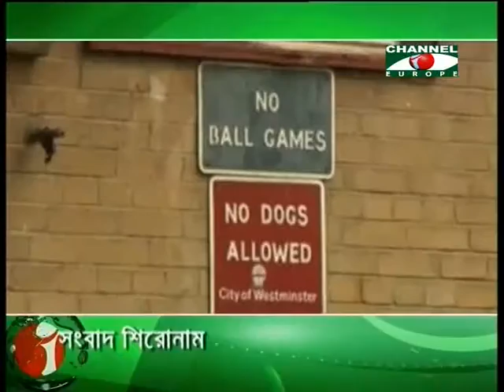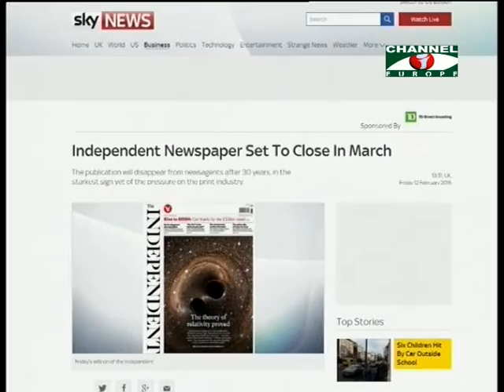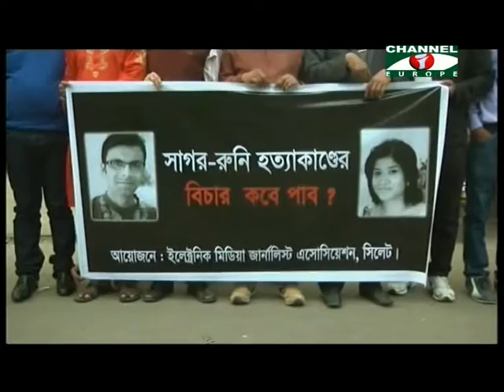Amader Khobor 120216 All Parts